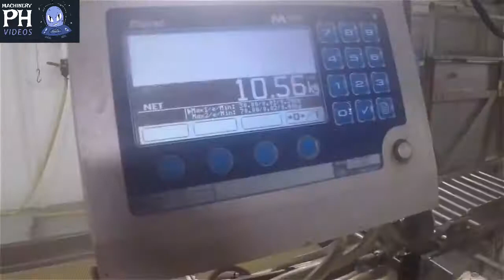🔥MUST WATCH🔥 World's Amazing Automatic Lines, Catching and Processing Fish Right on Ship 2021.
Amazing Automatic Lines
Catching and Processing Fish Right on Ship
Big Catch in The Sea
nature beauty
catching fish
processing fish on a ship
fishing in the sea
catching automatic
fishing hunting
Automatic Lines
fish processing
fish processing line
fish processing automatically
pulling fish in the sea
automatic
food processing
processing line
amazing
processing
fish
technology
machines
catch in the sea
big catch
sea
2020
2021